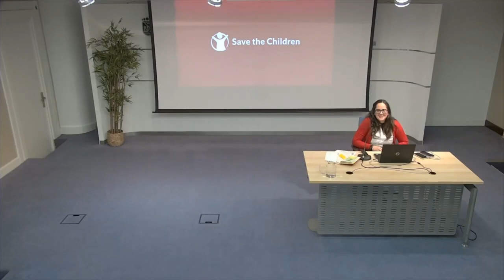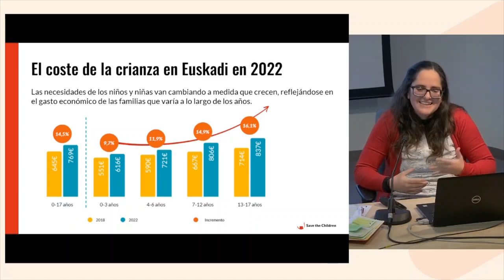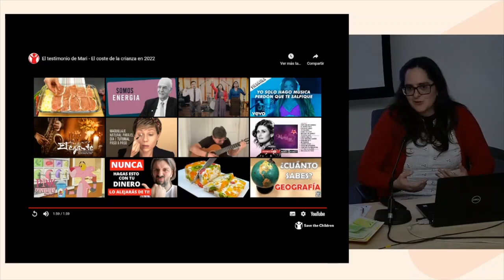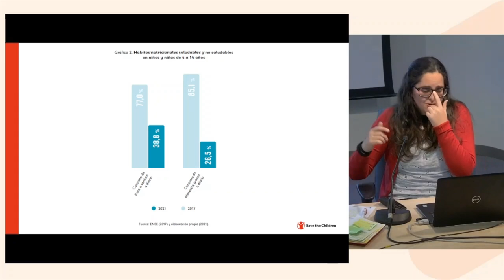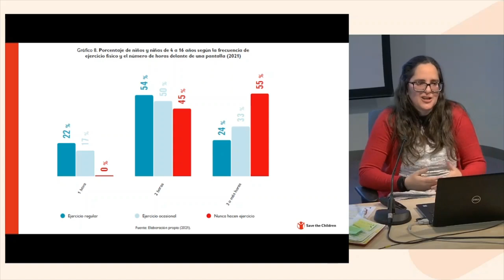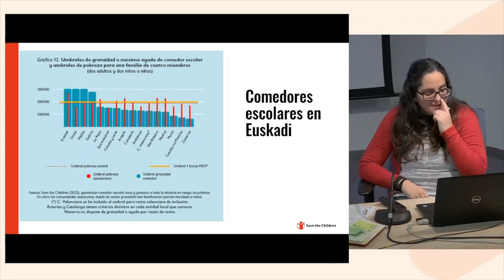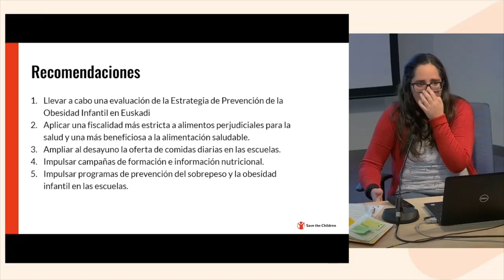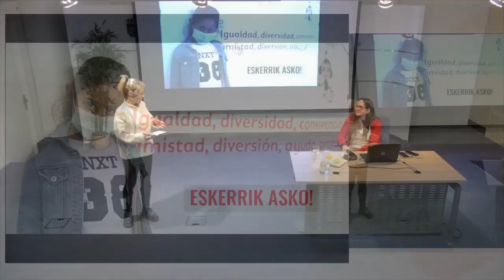Marta García Terán. Adiós a la dieta mediterránea. Nutrición infantil. Informe Save the Children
Adiós a la dieta mediterránea. Nutrición y hábitos saludables de la infancia en Euskadi. Informe Save the Children. 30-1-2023
¿Cuáles son las causas del sobrepeso y obesidad infantil en Euskadi? ¿La pandemia y sus consecuencias ha empeorado la nutrición de niñas y niños? ¿El nivel socioeconómico de una familia determina la calidad de alimentación que reciben las y los menores de edad? Hablaremos sobre cómo podemos mejorar la salud de los niños, niñas y adolescentes en Euskadi a través de su nutrición y hábitos en relación con el informe “Adiós a la dieta mediterránea” de Save the Children.
Marta García es Responsable de Comunicación - sede Euskadi en Save the Children España

Zein dira haurren gehiegizko pisuaren eta obesitatearen arrazoiak Euskadin? Pandemiak eta horren ondorioek haurren elikadura okertu al dute? Familia baten maila sozioekonomikoak zehazten al du adingabeek jasotzen duten elikadura-kalitatea? Euskadiko haurren eta nerabeen osasuna nola hobetu dezakegun azalduko dugu, haien nutrizioaren eta ohituren bidez, Save the Children-en Agur dieta mediterraneoari txostenarekin lotuta.
Marta García Save the Children Españako Komunikazio arduraduna - Euskadi egoitza